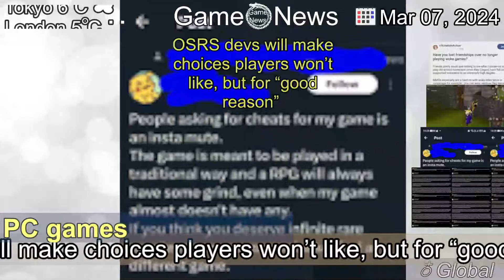[Latest]OSRS devs will make choices players won’t like, but for “good reason”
[Contents]
If there's one thing I've learned about Old School Runescape, it's that it's very much a community-driven project. For me, it feels akin to Final Fantasy 14 or World of Warcraft Classic: the players are at the core of the experience. But, when I ask senior narrative designer Ed Pilkington how the team balances enacting feedback with safeguarding the game's health, he says that, sometimes, "tough" choices need to be made.